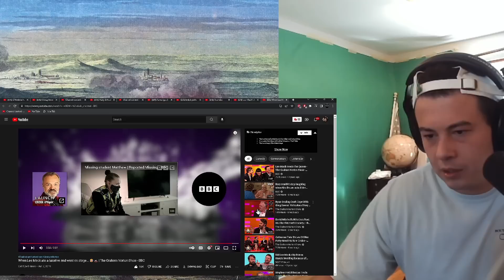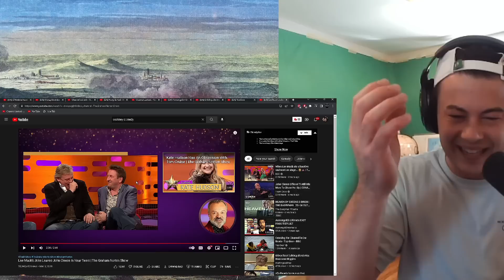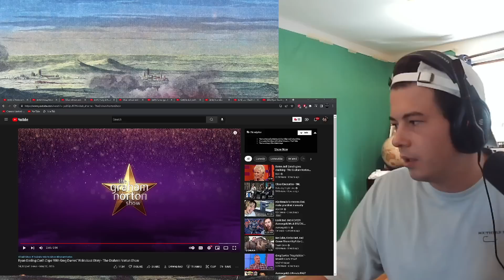American Reacts Greg Davies’ Ridiculous Story - The Graham Norton Show